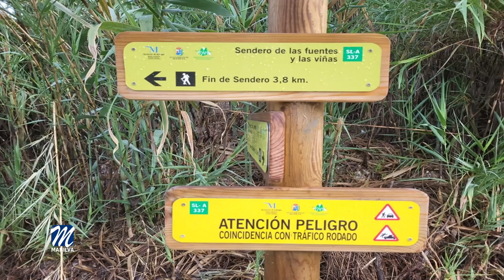Los senderos de Manilva homologados por la Federación Andaluza de Montañismo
Por acuerdo adoptado con fecha 15 de diciembre de 2021 por la Junta de Gobierno de la Diputación Provincial de Málaga, se concedió al Ayuntamiento de Manilva una subvención con destino a la actuación “Proyecto de ejecución de Red de Senderos de Manilva”, por importe de 25.516,09€.

Finalizados los trabajos, ejecutados por la empresa WU CREATIONS 2015, S.L., los senderos han sido homologados por la Federación Andaluza de Montañismo (FAM), y están abiertos al público perfectamente señalizados para uso y disfrute de vecinos y visitantes. Además, se ha confeccionado una pequeña guía desplegable a disposición de todos en las oficinas municipales del Ayuntamiento y en la propia web municipal a partir de esta semana.

La Concejal de Medio Ambiente, Laura López, ha querido compartir su satisfacción a la finalización de un proyecto que ha seguido muy de cerca y quiere reiterar su implicación con la protección, puesta en valor y el mantenimiento del entorno natural del término municipal de Manilva.